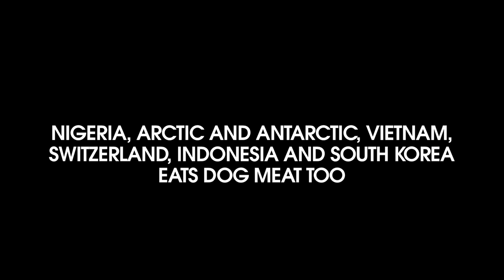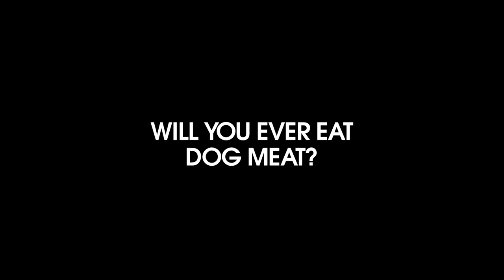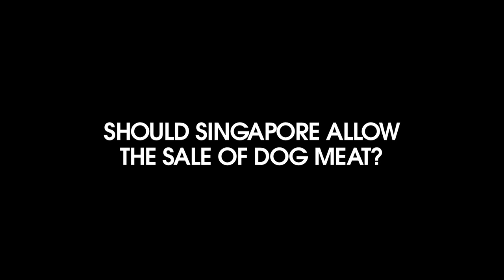People React to Yulin Chinese Dog Meat Festival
Episode 2 of Swerve TALKS: People React to Yulin Dog Meat Festival

Yulin has been holding an annual festival where dog's are taken from their homes, from the streets, from anywhere they can be found, and cooked to be eaten during the Summer Solstice. Singaporeans watch an excerpt of this ritual, and gives their honest opinions towards the consumption of dog meat.

What is your take on dog meat? Tell us what you think.

for other entertaining and enlightening videos.